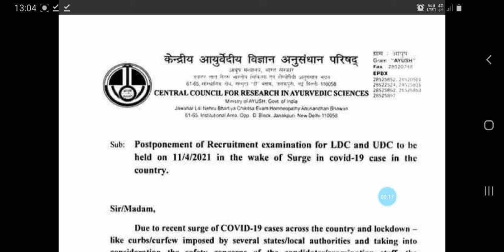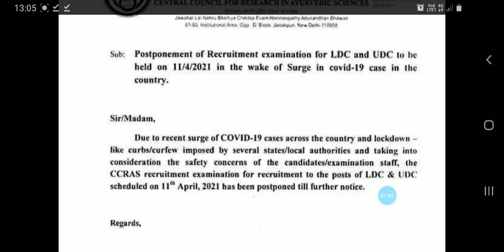CCRAS EXAM POSTPONED